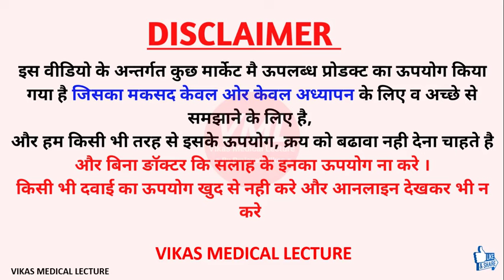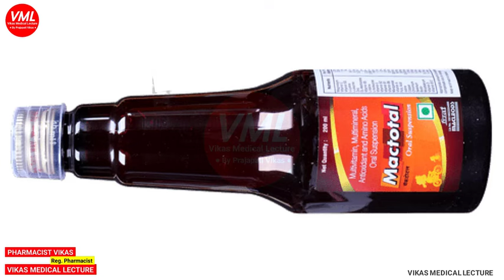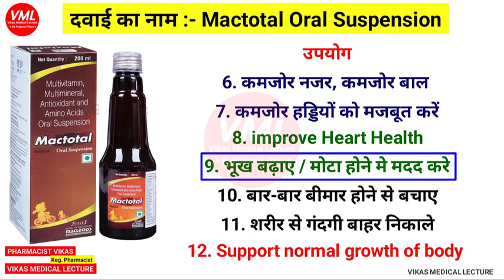बस 1 सिरप जिंदगी भर की थकान, कमजोरी, हाथ पैरों मे दर्द सब ठीक Mactotal Oral Suspension Ke Fayde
बस 1 सिरप जिंदगी भर की थकान, कमजोरी, हाथ पैरों मे दर्द सब ठीक Mactotal Oral Suspension Ke Fayde in Hindi | Mactotal syrup uses in hindi

Takat ki dava
takat ka syrup
mactotal Oral Suspension
mactotal syrup uses
kamjori ki dava
thakan kamjori ki dava
takat ki goli
mactotal syrup benefits

Thanks & Regards
Pharmacist vikas